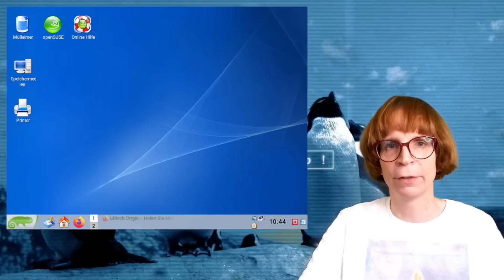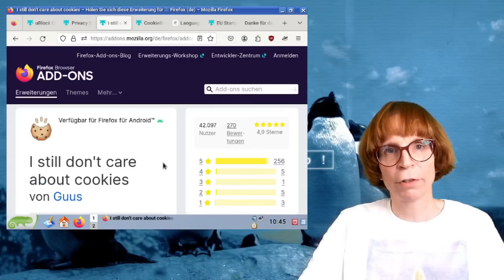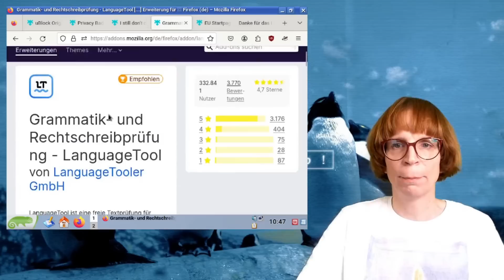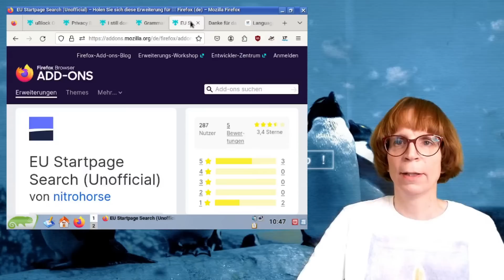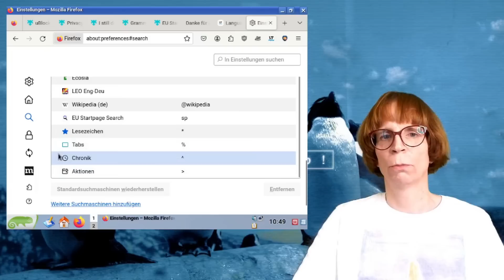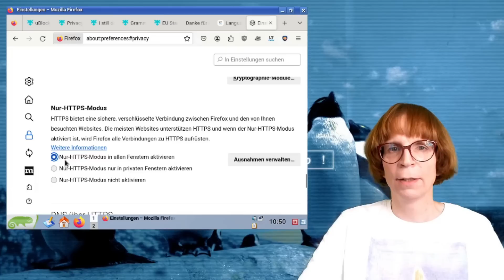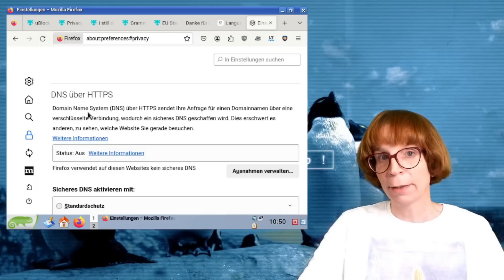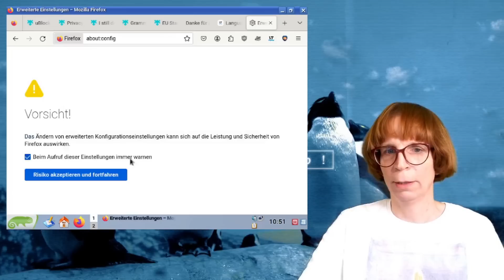Meine Lieblings Firefox AddOns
Der Webbrowser Firefox lässt sich durch sogenannte AddOns erweitern und verbessern. In diesem Video stelle ich euch meine Lieblings Firefox AddOns vor und erkläre euch, wie ihr sie installieren könnt.

In diesem Video zeige ich euch meine liebsten Firefox AddOns und wie du deinen Browser damit optimal erweitern und verbessern kannst. Firefox nutze ich, weil er frei, flexibel und für Linux, Windows sowie macOS verfügbar ist. Mit den richtigen Erweiterungen hole ich noch mehr in Sachen Datenschutz und Sicherheit aus meinem Browser heraus.

Ich führe euch Schritt für Schritt durch die Installation meiner Favoriten:

uBlock Origin: Mein Must-have gegen Werbung und Tracker. Damit surfe ich deutlich entspannter und schneller.

Privacy Badger: Diese Erweiterung schützt mich vor unsichtbaren Trackern und lernt dabei ständig dazu.

I still don't care about Cookies: Endlich Ruhe vor nervigen Cookie-Bannern – für mich ein echter Segen.

Cookieblock: Entwickelt an der ETH Zürich, blockiert dieses AddOn überflüssige Cookies und sorgt für mehr Kontrolle über meine Daten.

LanguageTool: Damit prüfe ich meine Texte direkt im Browser auf Rechtschreibung und Grammatik.

EU Startpage (unofficial): So stelle ich Startpage als meine Standardsuchmaschine ein und kann ganz ohne überwacht zu werden suchen.

Außerdem zeige ich euch, wie ich die AddOns in die Symbolleiste einbinde und welche Sicherheitseinstellungen ich in Firefox empfehle, z.B. den Nur-HTTPS-Modus, DNS über HTTPS und das Deaktivieren der Datenerhebung. Ich passe auch die Startseite und Suchvorschläge an meine Bedürfnisse an.

Mit diesen Tipps und Erweiterungen machst du Firefox zu deinem persönlichen Power-Browser. Falls ihr Fragen habt oder noch weitere Empfehlungen wollt, schreibt mir gerne in die Kommentare!

Sollte eine Webseite mal nicht richtig dargestellt werden oder nicht funktionieren, könnt ihr die AddOns pro Webseite deaktivieren. Übliche Verdächtige, wenn einmal etwas nicht tut, sind Cookieblock und I still don't care about Cookies. Also fangt bei denen an ;)

Privacy Badger hat in aktuellen Versionen die lokale Lernfunktion standardmässig deaktiviert. Diese lässt sich in den Einstellungen von Privacy Badger über den Punkt 'Blocken neuer Tracker beim browsen lernen' wieder aktivieren.

DNS over HTTPS Anbieter (im Feld erhöhter Schutz / Benutzerdefiniert eintragen):
Schweiz: